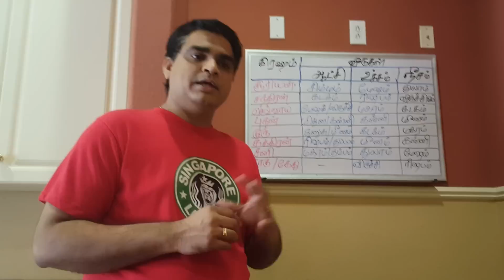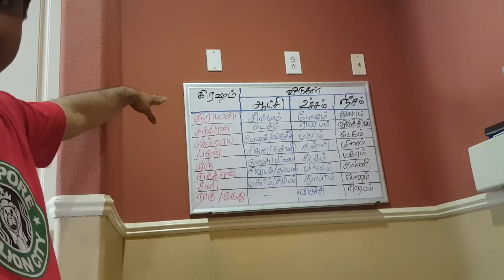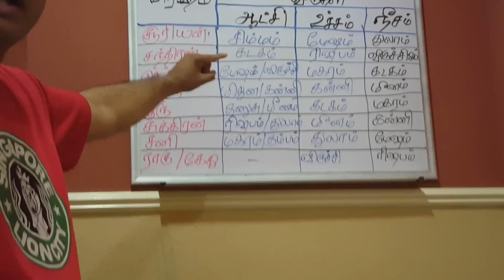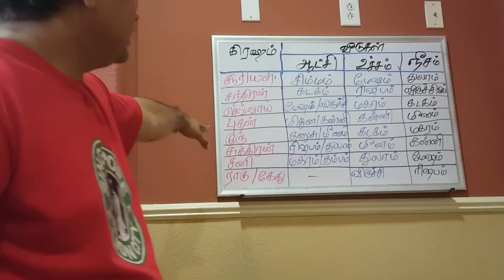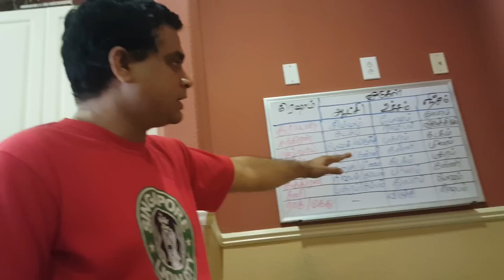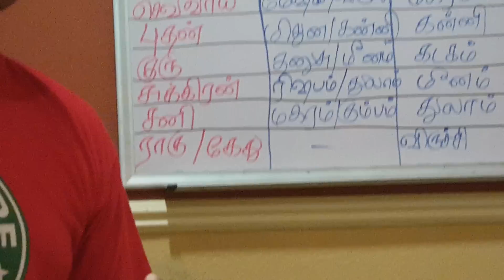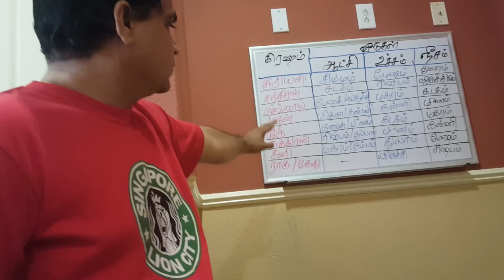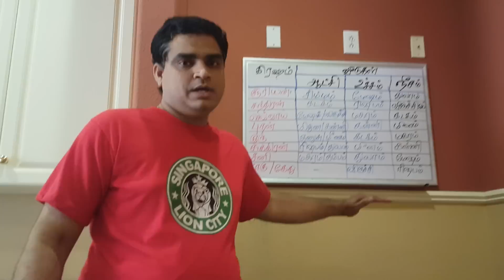தமிழ் வகுப்பு 011: கிரஹங்களின் ஆட்சி, உச்சம், நீச்சம் வீடுகள் (Own, exalted, and debilitated signs)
Utcham, Aatchi, and Neetcham of Sun, Moon, Mars, Mercury, Jupiter, Venus, Saturn, Rahu, and Ketu